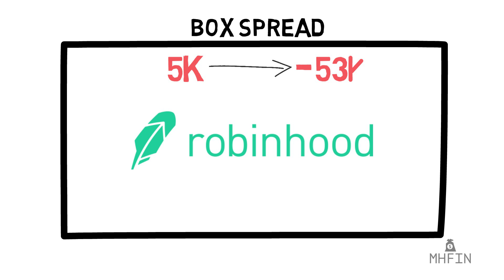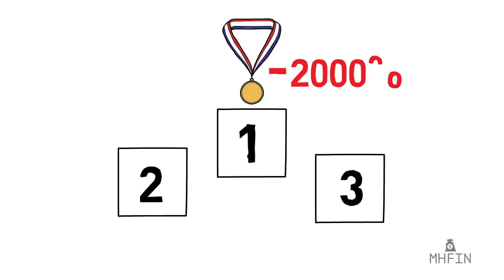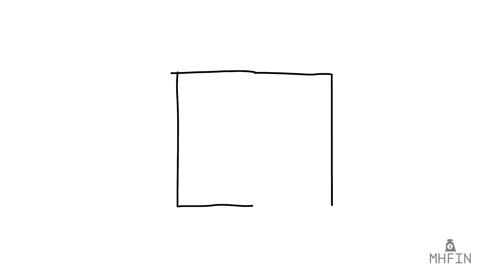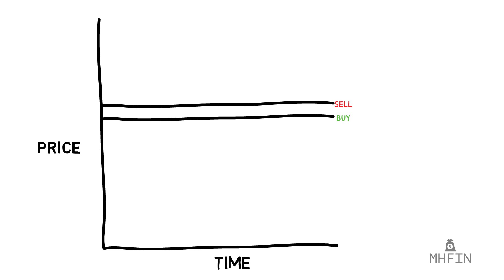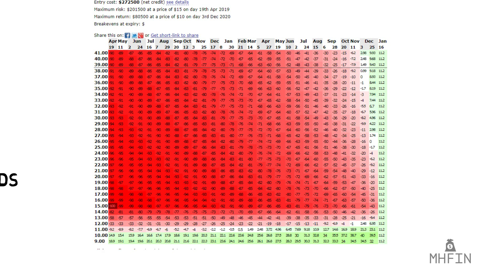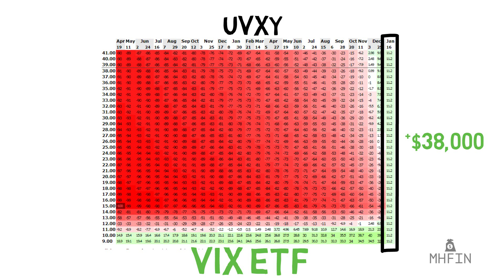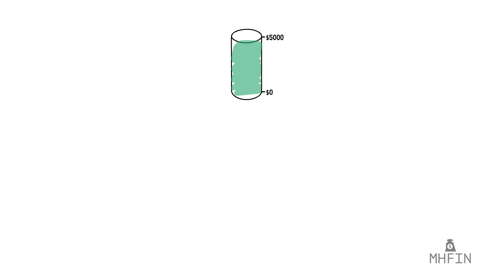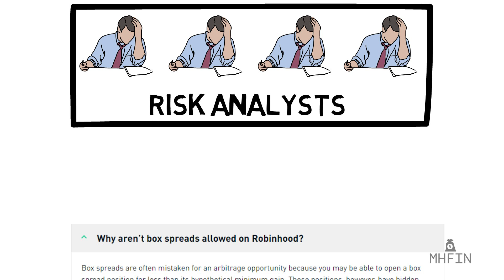Box Spreads on Robinhood | 1R0NYMANS -2000% Return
The story behind 1R0NYMAN. A lesson in box spreads on Robinhood and why they were banned after one user with only $5000 in his account nearly caused his account to lose 200k.